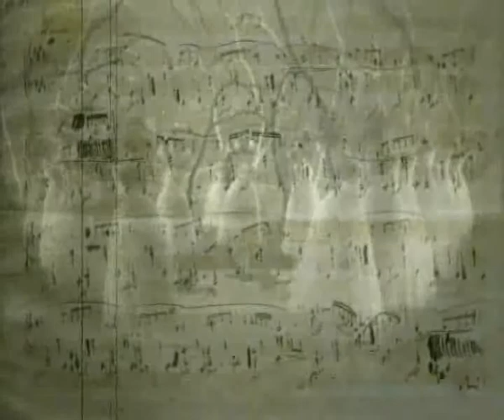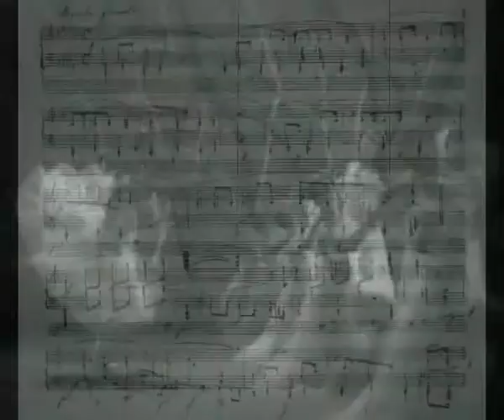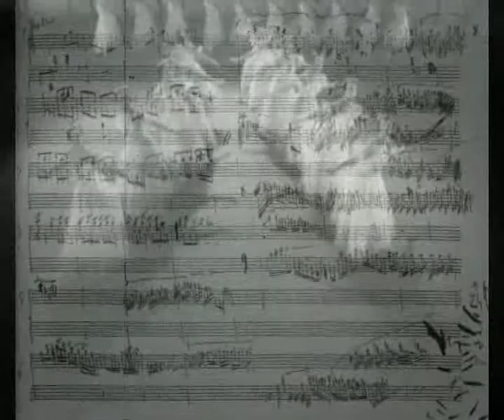Шопен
Настя, здравствуйте. Примерно так. Анимция под old movie slide projector предполагается оставить а вот про Шопениану (Балет 1908 года "Шопениана" постановка М. Фокина") думаю о необходимости такой двойной экспозиции. Прозрачность на разных участках разная - еще не определился с итоговой степенью прозрачности. Хочется чтобы было легко.
Картинки, (которые как слайды анимированы) это краткая биография Шопена. Мать , Отец, Любимые и т.д. в хронологическом порядке.